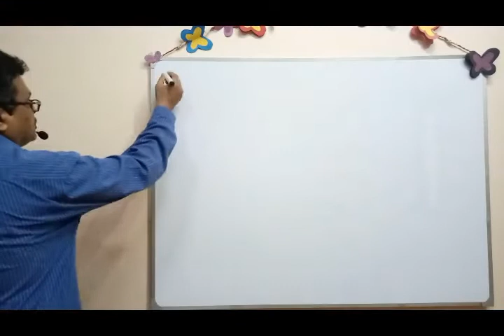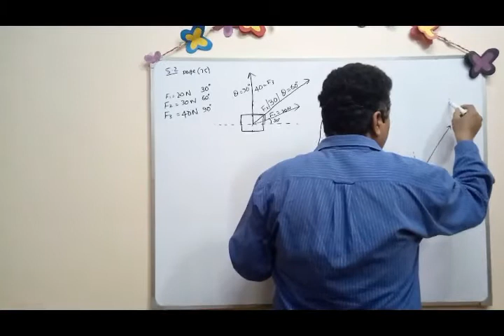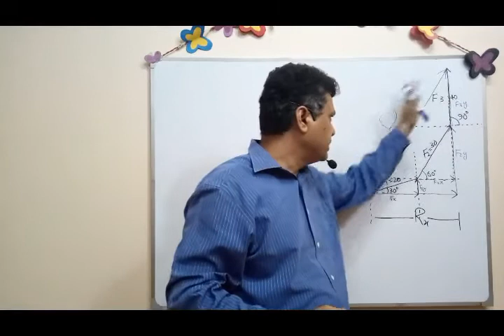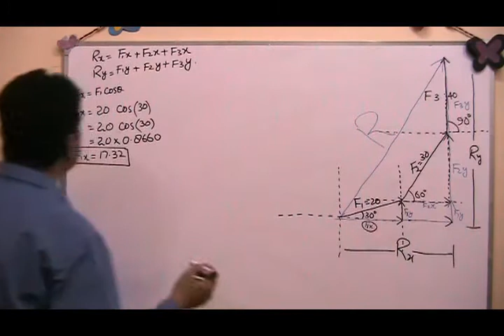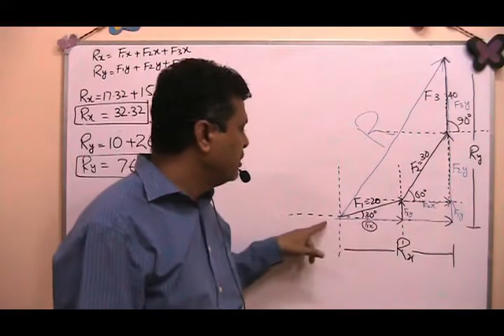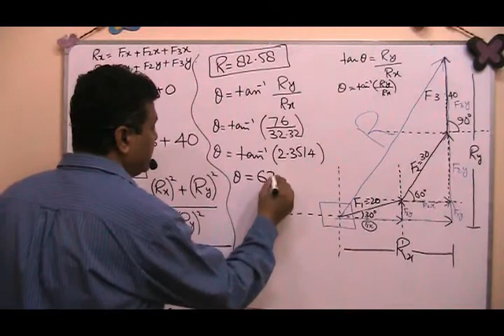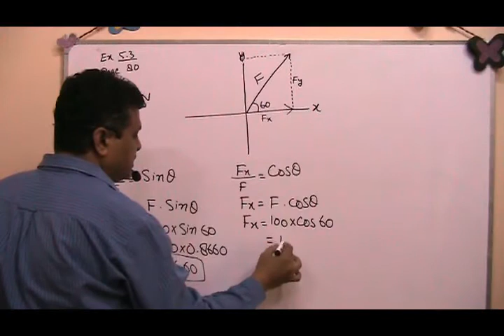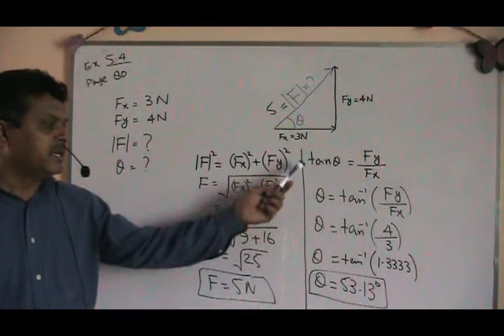Physics 10th Chapter 5-6 (Numericals Example)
Physics 10th chapter 5 (Numerical Examples)